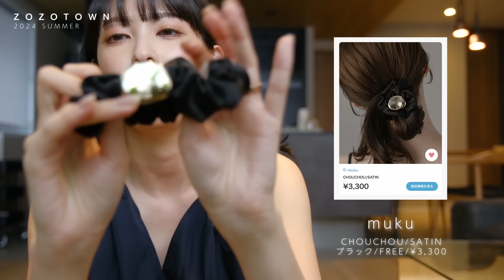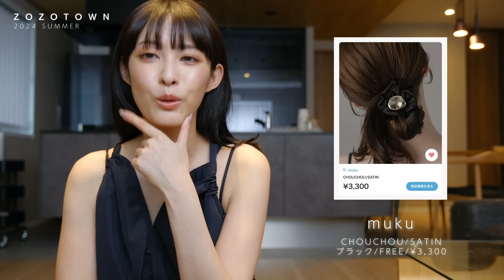【5万円分】ZOZOTOWNの夏服購入品🛍️夏のモノトーンも可愛すぎよね🖤🖤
SNS
※お仕事の問い合わせはメールor Instagram DMにて受け付けてます

Profile
名前 : LUNO（ルノ）
身長：160cm
パーソナルカラー：イエベ秋（オータムストロング）
骨格：ウェーブ×ストレート MIX
顔タイプ：エレガント

効果音　: OtoLogic